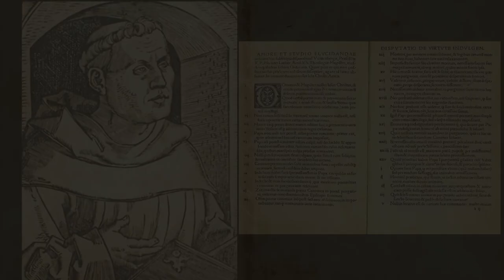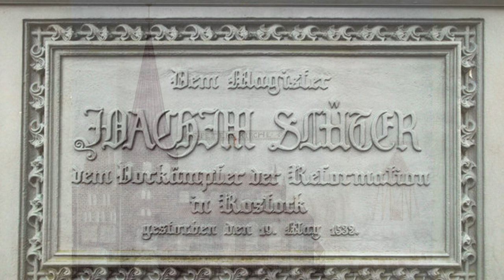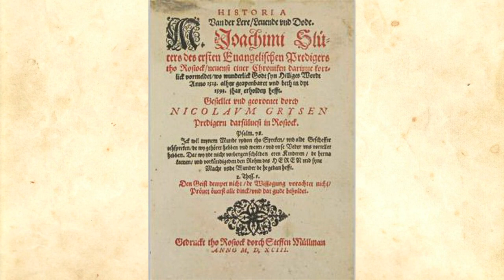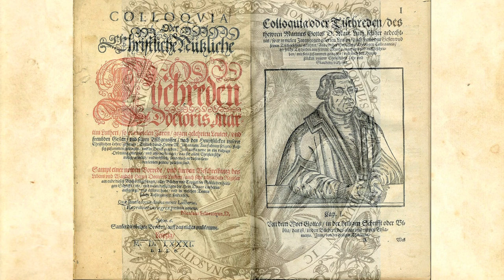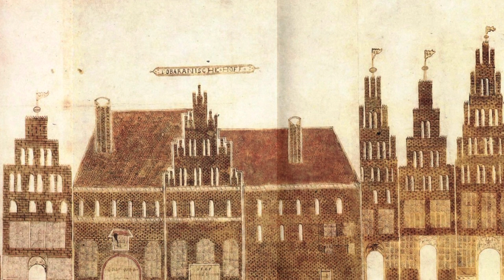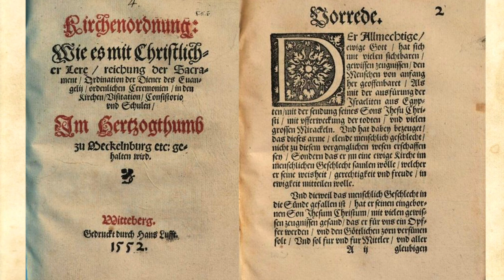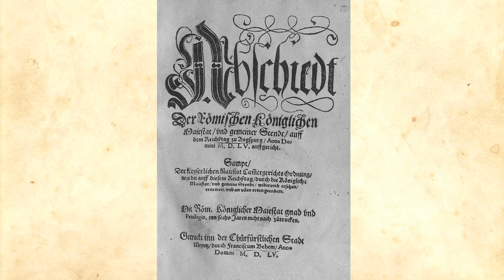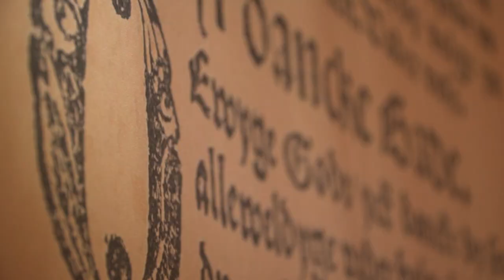Goldhofers Zeitreise 69 - 500 Jahre Reformation im Nordosten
Das Großereignis des Jahres ist der 500. Jahrestag der Reformation. Wie diese in Mecklenburg und speziell in Rostock verlief, beinhaltet diese Folge von "Goldhofers Zeitreise"